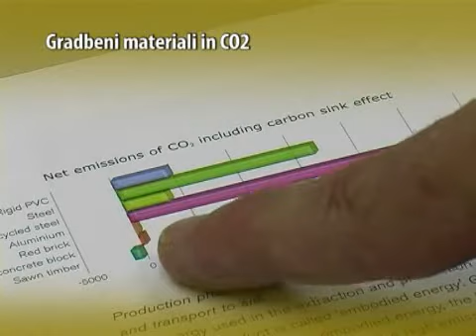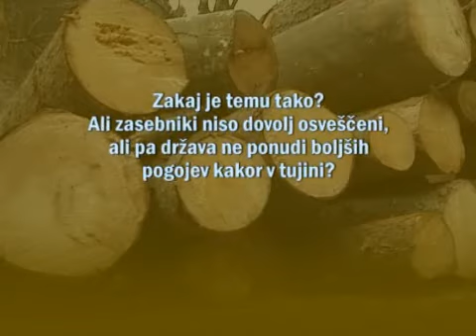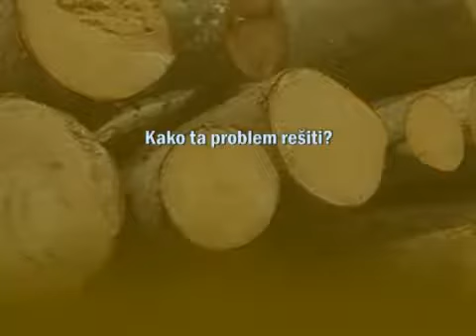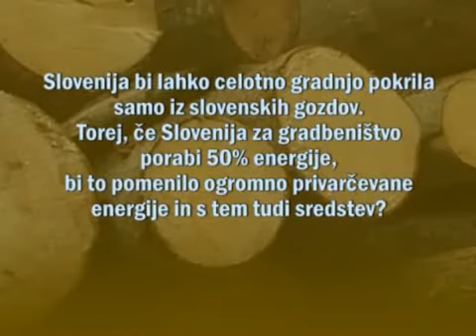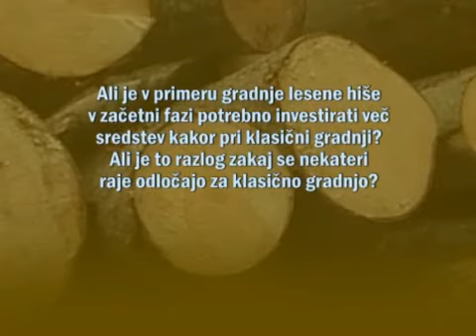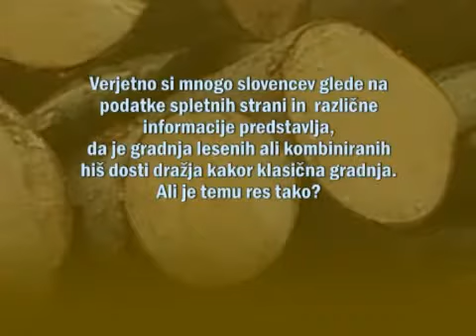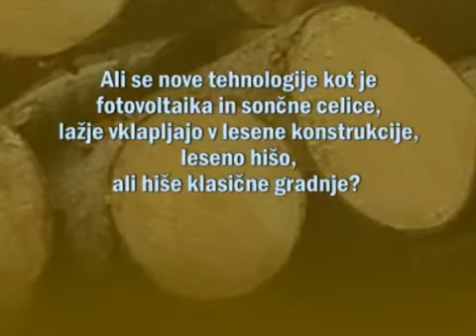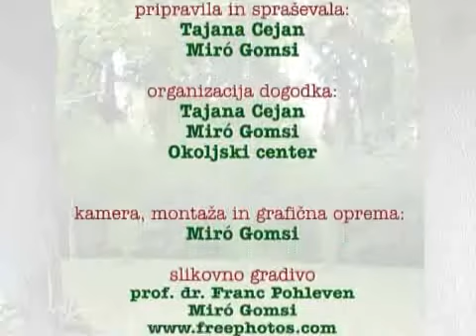Les kot najboljše gradivo (delovno gradivo)